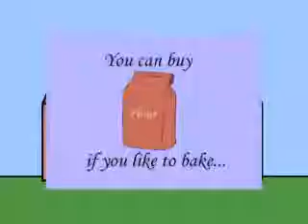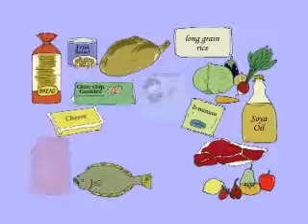Supermarket Song by Peter Weatherall